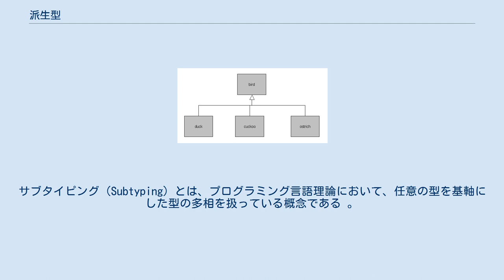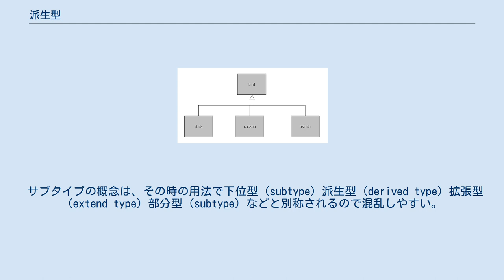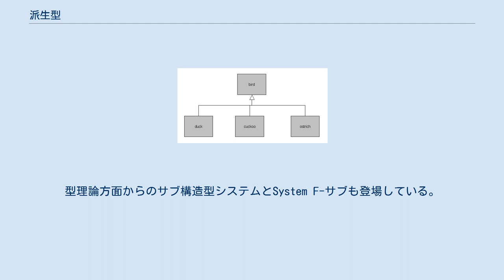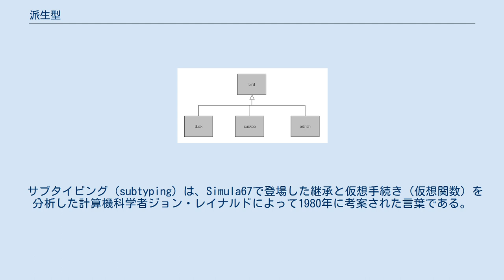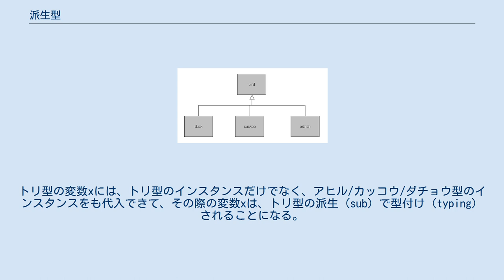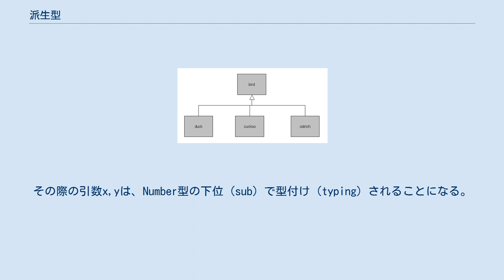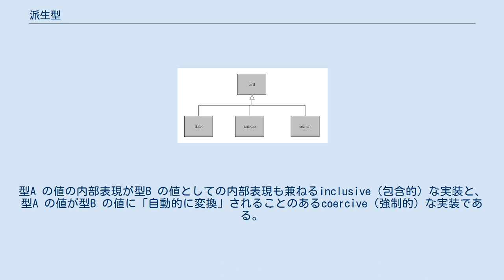派生型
ポリモーフィズム_(計算機科学)
サブタイピング（Subtyping）とは、プログラミング言語理論において、任意の型を基軸にした型の多相を扱っている概念である 。
スーパータイプは、その派生と定義された数々のサブタイプによって代替/代入可能とされており、これは代入可能性（substitutability）と呼ばれる。
そのスーパータイプとサブタイプの関係は”Is-a”と呼ばれている。
型の派生関係は、しばしば記号「:を用いてsubtype 「: supertypeと表記される。
 サブタイプの概念は、その時の用法で下位型（subtype）派生型（derived type）拡張型（extend type）部分型（subtype）などと別称されるので混乱しやすい。
スーパータイプには上位型（supertype）基底型（base type）基本型（basic type）の別称がある。
これらは下位概念と上位概念（hyponymy・hypernymy）に言及されることがあり、また正確ではないが部分概念と全体概念（meronymy・holonymy）にも言及されることがある。
 サブタイピングは、型理論ではなく、オブジェクト指向言語の継承およびメソッドオーバーライドによる動的ディスパッチを発端にしており、ポリモーフィズムに拠ったものである。
それを形式化した理論としてはリスコフの置換原則が有名である。
モジュラープログラミング発のインターフェース抽象型も後に関連付けられている。
ジェネリックプログラミングの総称型も関連付けられている。
関数型言語のパラメトリック多相も後にサブタイプに言及されるようになり、関数型言語はレコード型や関数の型をサブタイピングしている。
型理論方面からのサブ構造型システムとSystem F-サブも登場している。
 サブタイピング（subtyping）は、Simula67で登場した継承と仮想手続き（仮想関数）を分析した計算機科学者ジョン・レイナルドによって1980年に考案された言葉である。
それを更に研究したルカ・カルデリらが、1985年にインクルージョン多相という概念にまとめた。
 UMLクラス図表現。
トリは基底型。
アヒル・カッコウ・ダチョウは派生型。
 サブタイピングはオブジェクト指向言語のクラスの多態性からのコンセプトであるので、その最初の例としては、右にあるUMLクラス図を引用して説明する。
supertypeは基底型、subtypeは派生型と表記されることがある。
右図では、トリは基底型であり、アヒル/カッコウ/ダチョウは派生型である。
トリ型の変数xには、トリ型のインスタンスだけでなく、アヒル/カッコウ/ダチョウ型のインスタンスをも代入できて、その際の変数xは、トリ型の派生（sub）で型付け（typing）されることになる。
 もう一つの例としては、上位概念と下位概念に基づいたものであり、ここではsupertypeは上位型、subtypeは下位型と表記されやすい。
ここでは数値型のNumber（総称的な数値）Float（浮動小数点）Integer（整数）を引用する。
これらは派生記号「:でこのように表現できる。
 Integer 「: Float 「: Number Integer 「: Number　と　Float 「: Number ここでは、Number型の変数xに、Float型とInteger型の値を代入できて、変数xは多相になる。
その使用例はこのようになる。
 function max (x as Number, y as Number)
  if x 「 y then
    return y
  else
    return x
end
 関数maxは、Number型の引数x,yを通して、Float値とInteger値を計算できる。
その際の引数x,yは、Number型の下位（sub）で型付け（typing）されることになる。
 型理論においては、派生型関係は「:と表記される。
つまり、A 「: Bという表記はA はB の派生型であるという意味である。
型理論における型の派生は、A 「: Bならば型A を持つ式はどれでも型B をも持つという事実によって特性付けられる。
この形式的な推論規則は「包摂」として知られている。
 型理論の研究者は、派生型であると宣言されたもののみを派生型とする記名的型システムと、2つの型の構造によって派生型関係にあるかが決まる構造的型システムを区...